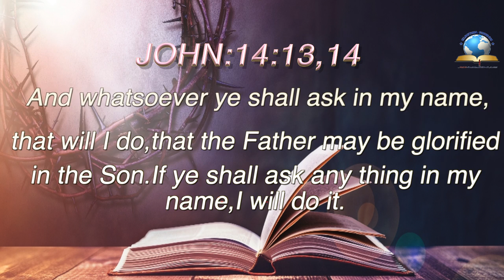Today's English Bible Verse I Today’s English Bible Words [08/08/2021] I English Bible Verse